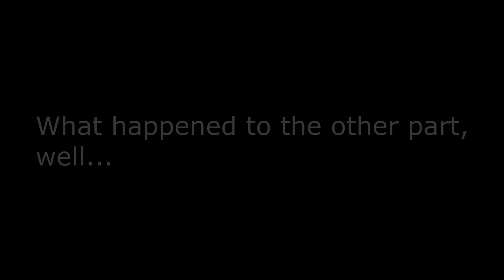Wolv Haven Metro: Line 6 | Timelapse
so you won't miss any video that I made every week!

Wonder why it is not a round trip?

Today I made a timelapse of me driving M6

IP: Play.Wolvhaven.net

Special Thanks:

Diego02264